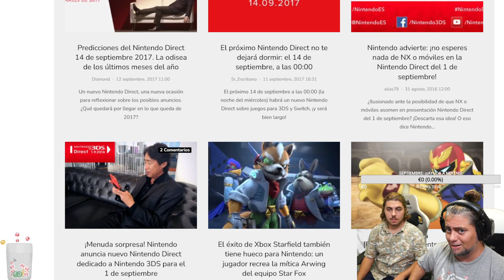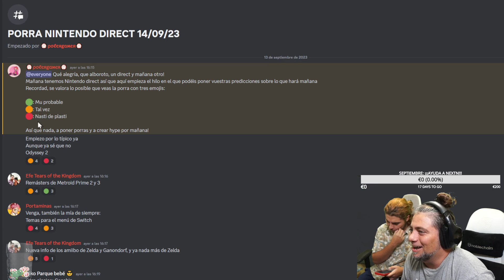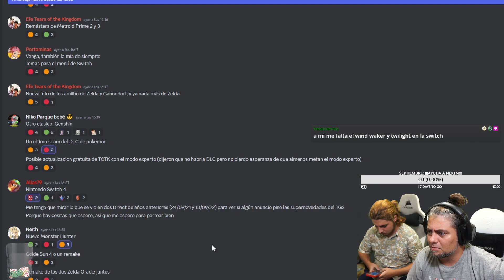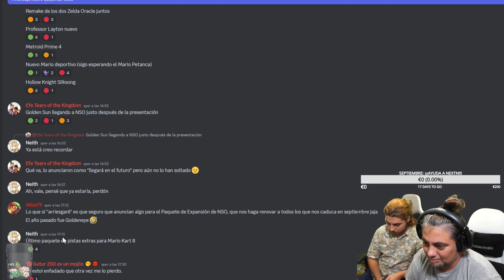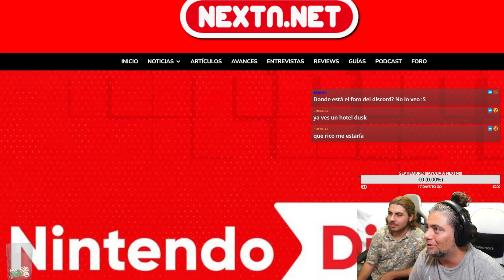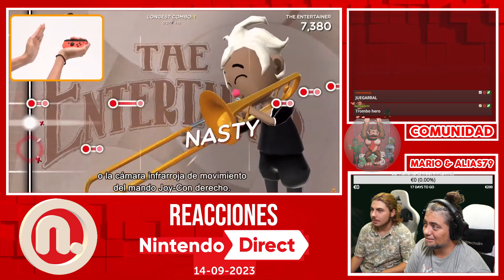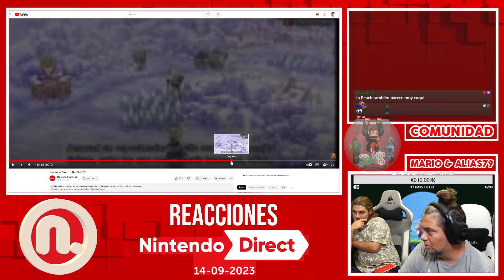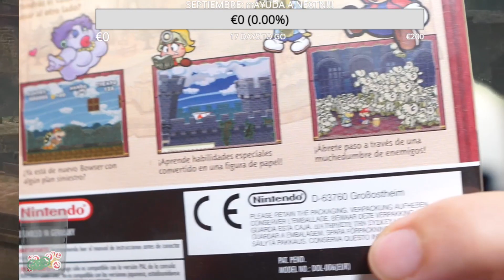REACCIONES Nintendo DIRECT - 14/09/23. 40 minutos para conocer LO QUE SE VIENE en invierno